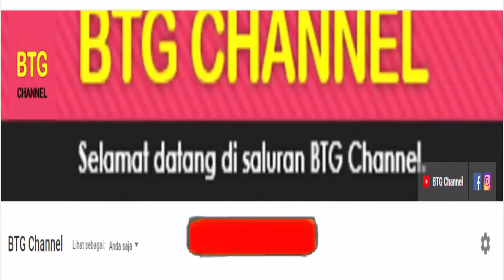Klasemen Motogp 2021 Terbaru, Setelah Race MotoGP Spanyol Hari ini | F. BAGNAIA Posisi Pertama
Berikut adalah klasemen motogp 2021, Klasemen lengkap motogp 2021 terbaru setelah gelaran Race MotoGP Spanyol yang berlangsung hari ini. Klasemen Motogp 2021 di posisi pertama ditempati pembalap Ducati Francesco Bagnaia di ikuti pembalap Yamaha Fabio Quartararo di posisi ke dua dan ke 3 ada Maverick Vinalles juga dari Yamaha.

itulah klasemen dan jadwal selajutnya motogp 2021 terbaru. Klasemen dan Jadwal Motogp Prancis yang akan kembali berlangsung di seri ke 5 selanjutnya.

TERIMA KASIH.

Hasil Bola
Hasil Bola Terbaru
Jadwal Bola